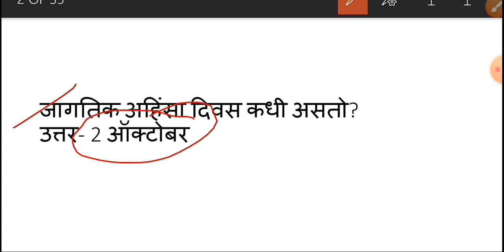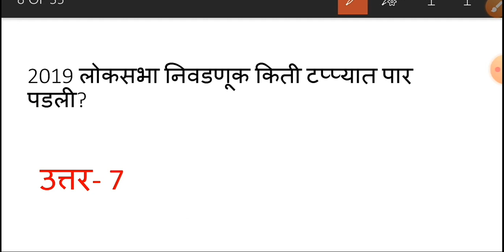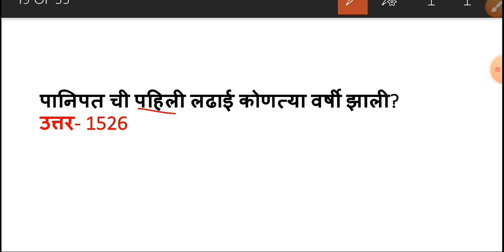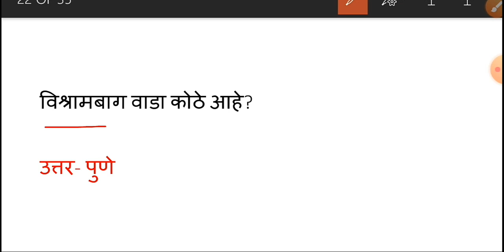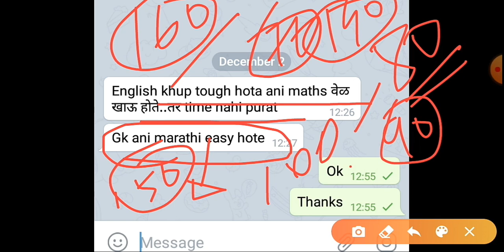SSC बोर्ड पुणे। आज झालेल्या पेपरची उत्तरे। पार्ट 2। राहिलेल्या सर्व प्रशांची उत्तरे बघा।पॅटर्न बघून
SSC बोर्ड पुणे Clark एक्साम answer key
Today's paper answer

आजच्या पेपरच पॅटर्न

Join

Maharashtra State Board of Secondary & Higher Secondary Education,
Pune

✅ Junior Clerk

more updates visit @mahaparikshapapers telegram channel